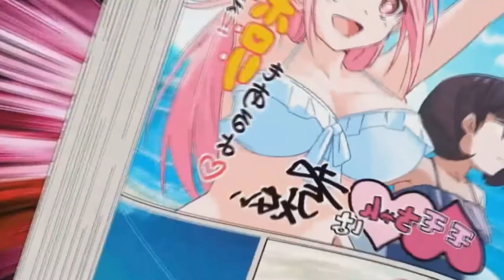Chika Fujiwara tendrá pareja o se quedara soltera ???